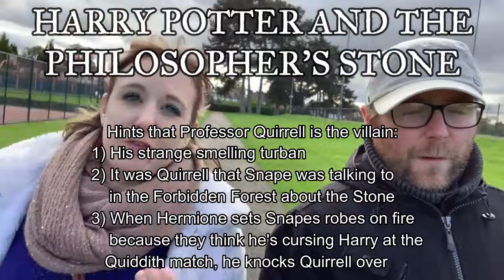How to do set up and pay off. Writing tips. SPOILERS - The Matrix, Harry Potter, Avengers: End Game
Episode 008 of Writing, Talking, And Dog Walking with JJ Barnes and Jonathan McKinney.

We answer a viewer question from LR Jones on Facebook about good examples of how to do set up and pay off in stories. We explain what we each mean by set up and pay off, give examples that demonstrate it, and then talk about how to do it in your own writing.

where there’s links to books, scripts, podcasts, and more.

Don't forget you can listen to our Podcast for more writing advice - Experience Lost on iTunes and Google Podcasts.

We want to give you as much free writing advice as we can, and your support will help us do that!

If you have any questions you'd like answered, or subjects you want us to explore in a video, drop us a question and we'll do our best to answer everyone.

Thanks!